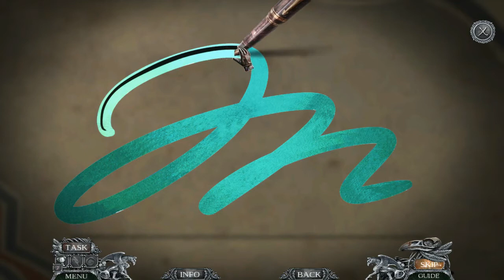Vermillion Watch 2: Fleshbound CE [08] Let's Play Walkthrough - Part 8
Vermillion Watch: Fleshbound CE let's play walkthrough gameplay

Let's Play ♦ Vermillion Watch 2: Fleshbound Collector's Edition with YourGibs Walkthrough commentary game play

STORY: Something important has been stolen from a friend of the Watch! All that was left at the scene was the calling card of a master thief. With the help of some old friends, it’s up to you to chase leads through the dangerous London streets! Can you stop a plot against the Vermillion Watch before it’s too late? Find out in this riveting hidden-object puzzle adventure game!